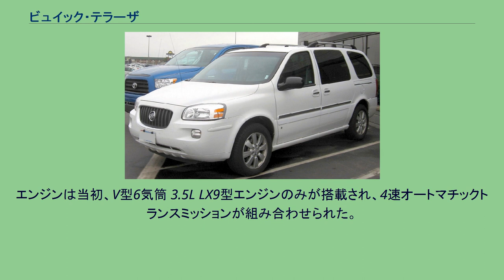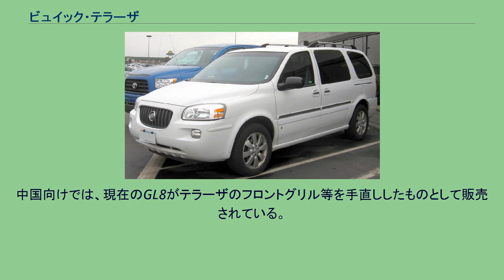ビュイック・テラーザ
テラーザ (TERRAZA) は、GMが製造、ビュイックブランドで販売されたミニバンである。
2004年にGMのオールズモビルブランドが廃止されたことに伴い、その高級ミニバンシルエットの後継車として発売された。
さらに、シボレー、ポンティアック、サターン各ブランドからもそれぞれ姉妹車のアップランダー、モンタナ、リレイが販売されており、生産は全てジョージア州のドラビル工場において行われた。
中国で販売されるビュイック・GL8に次ぎ、ビュイックブランドとしては2番目のミニバンであり、北米市場で販売する初のミニバンとなった。
エンジンは当初、V型6気筒 3.5L LX9型エンジンのみが搭載され、4速オートマチックトランスミッションが組み合わせられた。
2006年モデルからは、V6 3.9L LZ9型エンジンがオプションとして設定された。
さらに、2007年モデルには3.9Lエンジンが標準となり、フレックス燃料車も用意された。
また、3.5Lエンジン搭載車のみに用意された四輪駆動モデルは廃止された。
2007年秋には販売が終了し、同年に後継車のエンクレイブが発売された。
中国向けでは、現在のGL8がテラーザのフロントグリル等を手直ししたものとして販売されている。